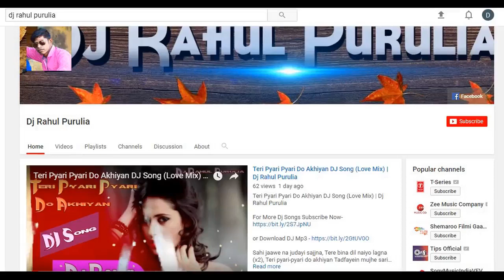Amar Mon Diye Tor Mon Ke Pelam Na Dj Rahul